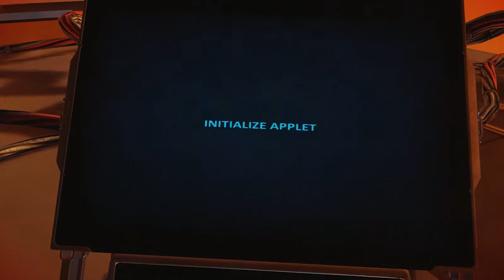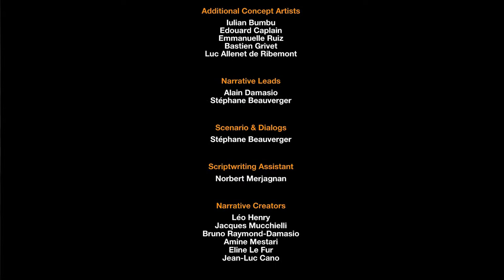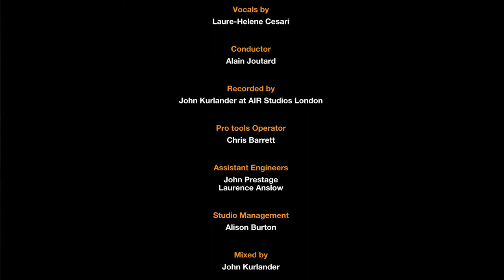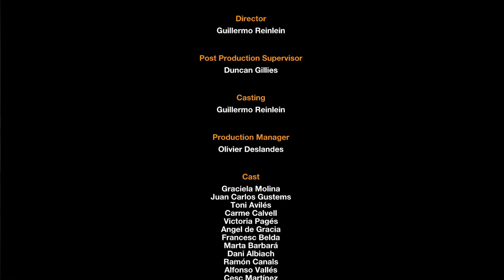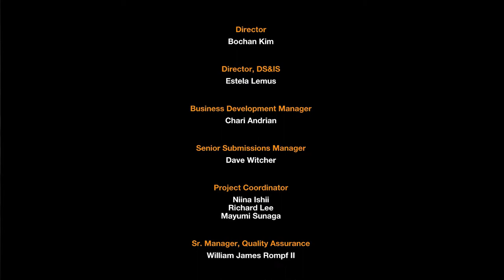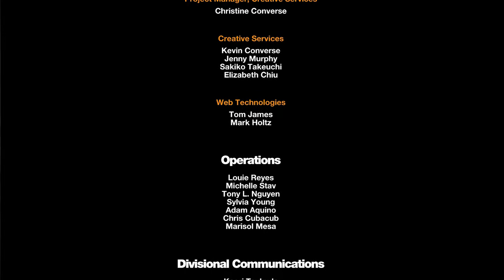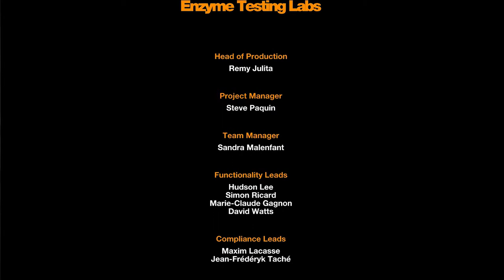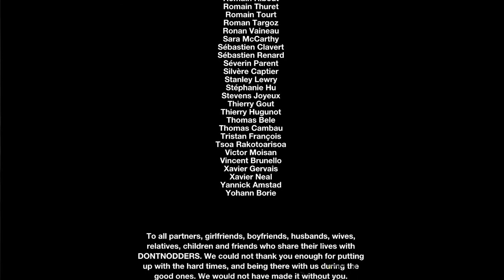[PA System] Remember Me #8 [Finale] - H3O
This is Remember Me (100%) with the PA System, the LP duo of P.A. Master and Systematic.

Over a year later, we finally finish our adventure. H3O must be destroyed, but there are a couple of things in our way.

And if you enjoyed the video, consider giving it a Like to show your support. It helps out quite a bit!